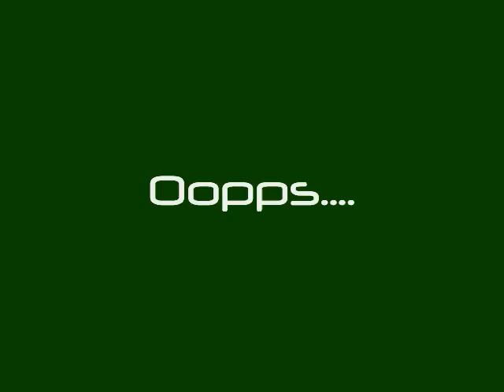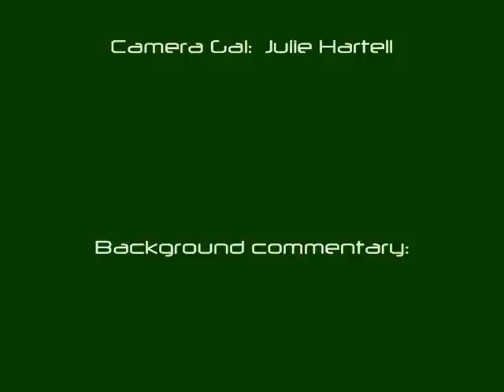MINIBUSA Time Attack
MiniBusa Time Attack 20080706
Saint Eustache, Qc